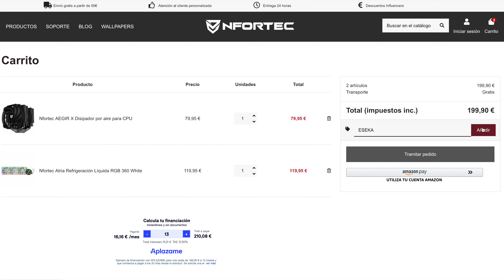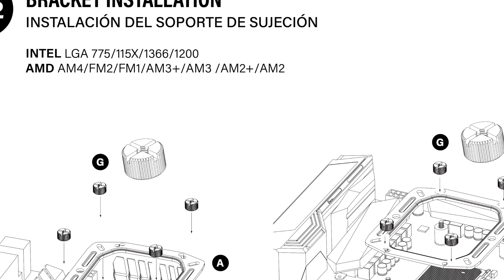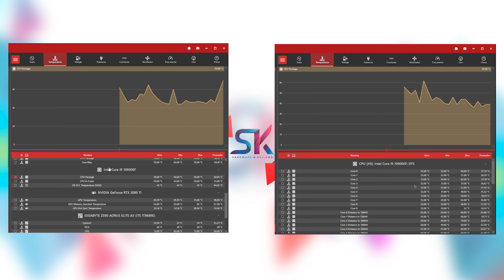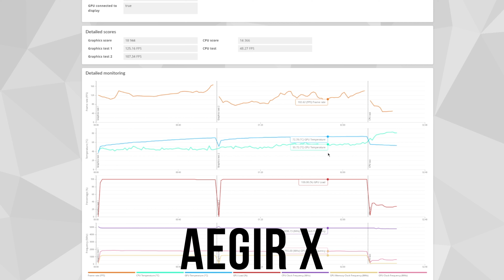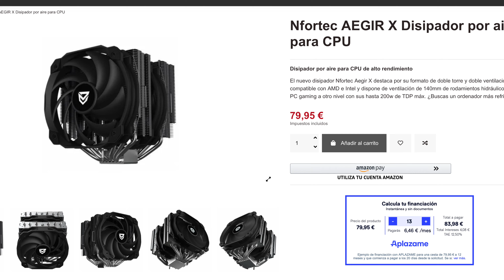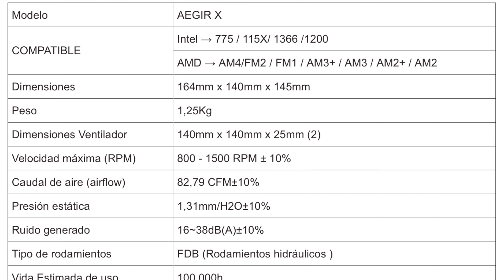El disipador MAS TOCHO de NFORTEC 🚀 AEGIR X - Unboxing & Review vs Nfortec Atria 360 con i9 😱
En el vídeo de hoy vamos a ver el cooler de CPU Nfortec Aegir X y a comprarlo en test de stress y gaming contra la refrigeración Nfortec Atria 360.